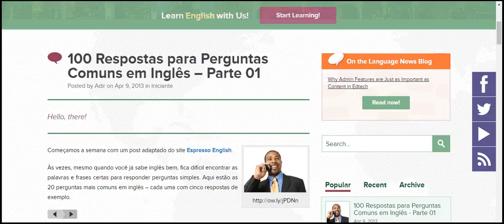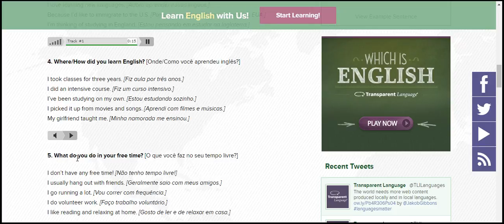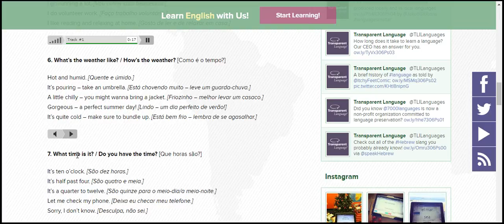100 Respostas para Perguntas Comuns em Inglês